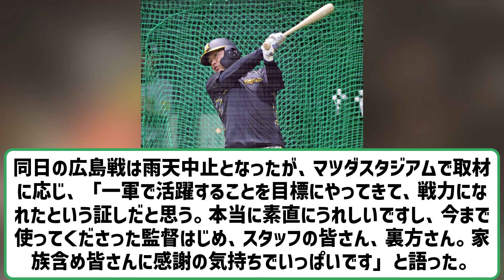阪神・原口文仁、国内ＦＡ権取得「自分の中でも実感沸かない」 【2ch】【5ch】【反応】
VOICEVOX:ずんだもん
VOICEVOX:四国めたん
VOICEVOX:玄野武宏
VOICEVOX:白上虎太郎
VOICEVOX:ナースロボ＿タイプＴ

引用元　ttps://news.yahoo.co.jp/articles/5277362b755d4a2828dcbe2131ef8b2cee457f74